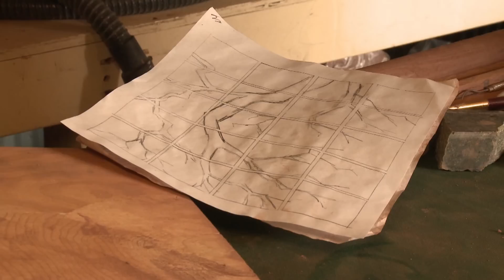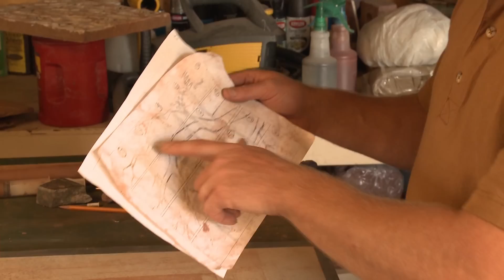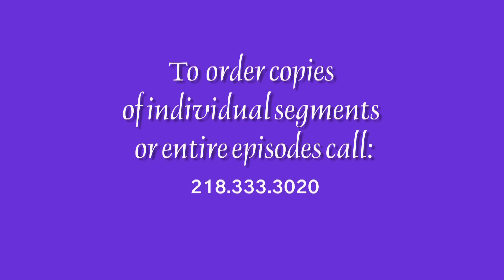Common Ground 321 - Brad Wegscheid Ceramic Artist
Brad Wegscheid, an artist from Wadena creates a commissioned ceramic wall hanging mural for the Tri-County Hospital in Wadena.  His work, "The Caring Tree" is interactive art that friends and family of patients, and patients themselves can post notes of hope and healing to, during their time at the hospital.